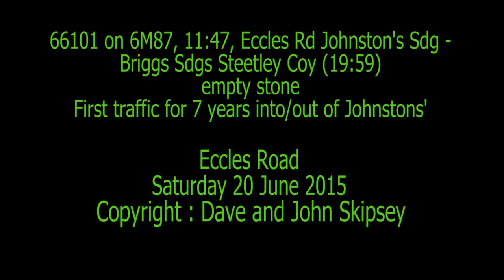66101 on 6M87, 11:47, Eccles Rd Johnston's Siding - Briggs Sdgs Steetley Coy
66101 on 6M87, 11:47, Eccles Rd Johnston's Siding - Briggs Sdgs Steetley Coy
Eccles Road